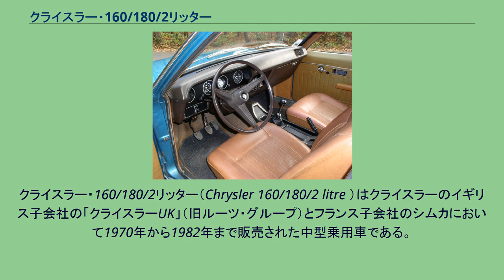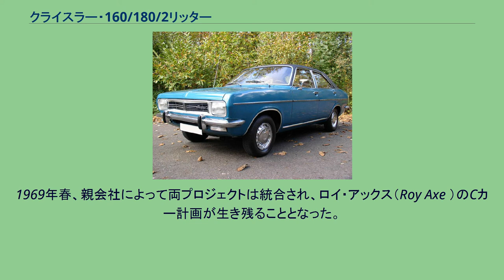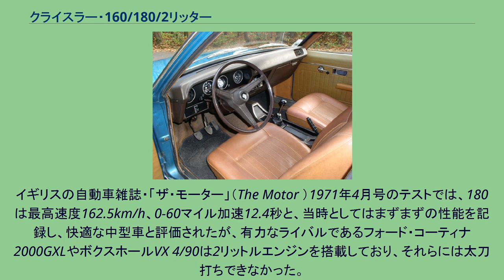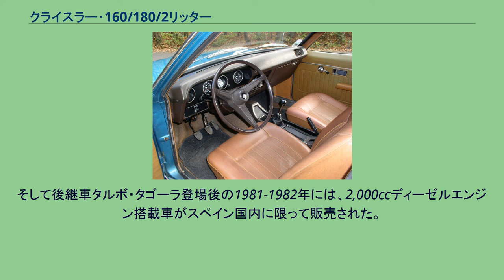クライスラー・160/180/2リッター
クライスラー・160/180/2リッター（Chrysler 160/180/2 litre ）はクライスラーのイギリス子会社の「クライスラーUK」（旧ルーツ・グループ）とフランス子会社のシムカにおいて1970年から1982年まで販売された中型乗用車である。
生産は1975年までシムカのポワシー工場で行われたが、1976年以降はスペインのクライスラー子会社バレイロス（Barreiros ）に移管された。
英仏クライスラーの車種統合の最初の例として1970年に登場した。
元々はルーツ・グループにおいて1966年からハンバー・ホークの後継車として、ルーツチーフデザイナーだったロイ・アックスのもとCカーとして計画され、ヒルマンとサンビームには新開発のV型6気筒2リットル、ハンバーに同じく2.5リットルエンジンを搭載して発売する予定であった。
一方、シムカでも同時期に1961年に生産中止となったフォード/シムカ・ヴデットの復活を図る計画で929プロジェクトが進行していた。
1969年春、親会社によって両プロジェクトは統合され、ロイ・アックス（Roy Axe ）のCカー計画が生き残ることとなった。
しかし大排気量車に重税が課せられるフランスの事情に配慮し、開発に巨費が投じられ生産設備も発注されていたV型6気筒エンジンはキャンセルされ、排気量2リットル以下の直列4気筒エンジンが用いられることになり、生産もフランスだけで行われることになった。
生産型は1970年のサロン・アンテルナショナル・ド・ロトで発表された。
当初は1,632ccの160、1,812ccの160 GT・180の3モデルで登場した。
当時の宣伝スローガンは「An American from Paris（パリから来たアメリカ人）」であった。
イギリスでの販売は1971年に「180」のみで開始された。
1972年には「160GT」が中止され、残る160/180はタイヤサイズの13インチから14インチへの拡大、ホイールキャップの刷新等の小変更を受けた。
イギリスの自動車雑誌・「ザ・モーター」（The Motor ）1971年4月号のテストでは、180は最高速度162.5km/h、0-60マイル加速12.4秒と、当時としてはまずまずの性能を記録し、快適な中型車と評価されたが、有力なライバルであるフォード・コーティナ2000GXLやボクスホールVX 4/90は2リットルエンジンを搭載しており、それらには太刀打ちできなかった。
1,981ccの2リッターは1972年にアムステルダム自動車ショーで発表され、1973年から販売開始となったが、2リッターにはクライスラー製3速トルクフライト（TorqueFlite ）ATのみが組み合わせられた。
またレザートップやフォグランプなどが追加装備されていた。
結局160/180/2リッターの人気は盛り上がらず、販売は期待を下回った。
その原因のひとつは当初の広告キャンペーンが植え付けたアメリカ的過ぎるイメージが英仏双方で反感を買ったためであるが、フランスの税制に配慮して車体の割に小排気量のエンジンを搭載したのは仕方ないにしても、より大排気量・高出力を望んだ英国やヨーロッパ諸国向けの高性能版投入を見送ったことも一因であった。
1976年以降は生産拠点がスペインのクライスラー子会社バレイロスに移管されたが、同社にとって一つのモデルの生産全体を任せられるのは初めてのケースだった。
スペインでは地元車体メーカーによってワゴン版が生産された。
1977年以降フランスを含む大陸ヨーロッパではクライスラー-シムカ・1609/1610/2リッターに改名、さらにクライスラー欧州部門がPSA・プジョーシトロエンの一部となった1979年以降はタルボ・1609/1610/2リッターに再度改名され、フランス国内向けには1,812ccの1610は落とされて1,981ccの1609/2リッターのみが生産続行された。
そして後継車タルボ・タゴーラ登場後の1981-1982年には、2,000ccディーゼルエンジン搭載車がスペイン国内に限って販売された。
1979年末までの160/180/2リッターの総生産台数は288,294台と言われ、不人気車として今日あまり記憶されていない割には、長期にわたって安定した台数が生産されていた。